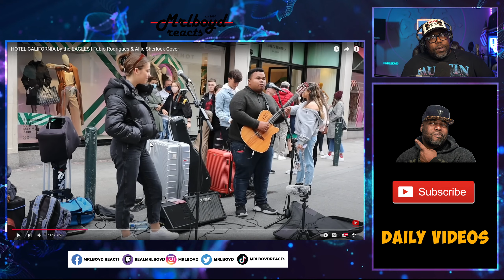HOTEL CALIFORNIA by the EAGLES Fabio Rodrigues & Allie Sherlock Cover | REACTION